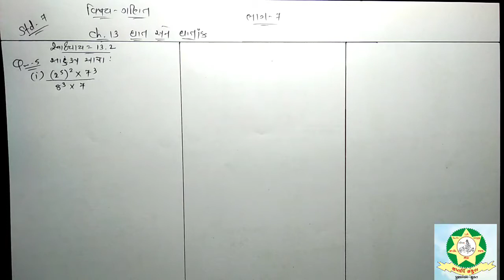Std 7 Maths Chap 13 Part 7